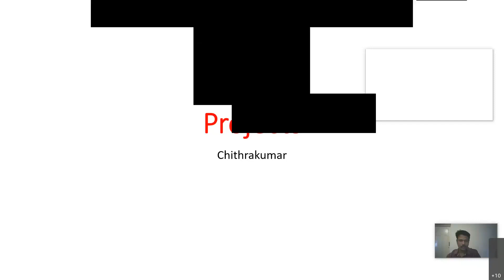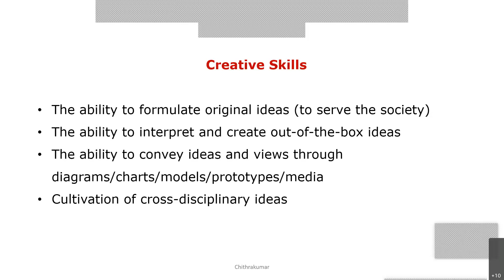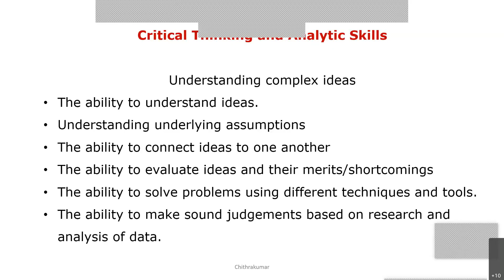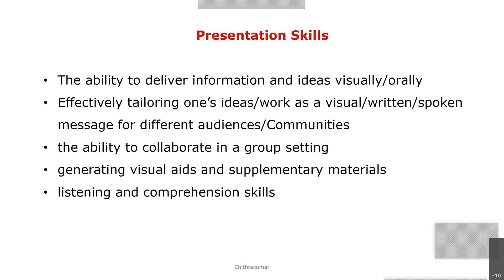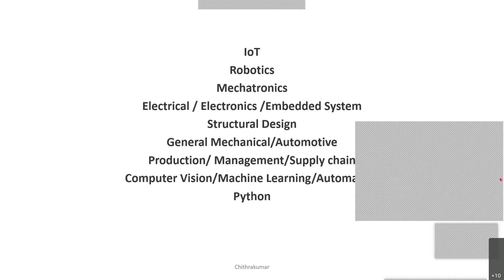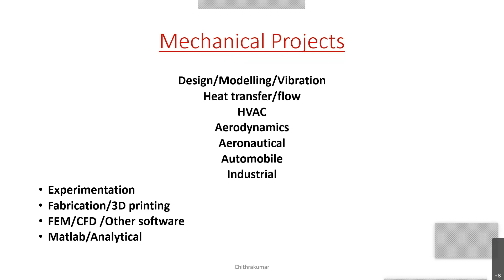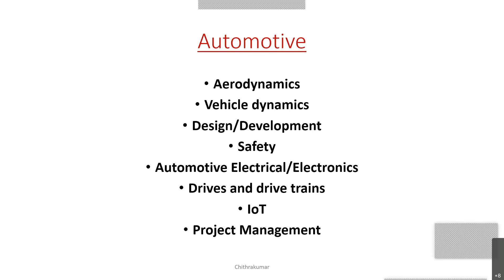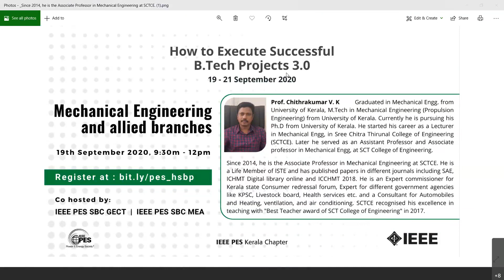How to Execute Successful B.Tech Project 3.0; Mechanical Engineering and allied branches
IEEE PES Kerala Chapter proudly presented the third season of How to execute successful B-Tech projects 3.0. The session was conducted for 4 branches. For Mechanical Engg. & Allied branches on Sep 19th at 9.30 AM -12AM . It was handled by Prof. Chithrakumar V K. The session was co-hosted by IEEE PES SBCs of Government Engineering College Thrissur (GECT) and MEA Engineering College (MEA EC)